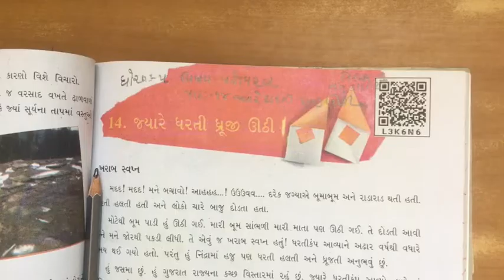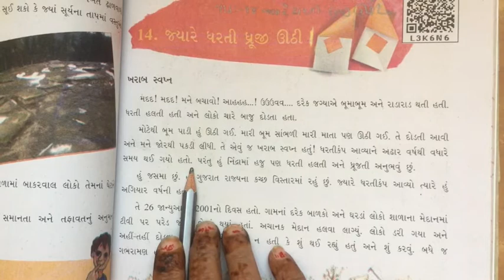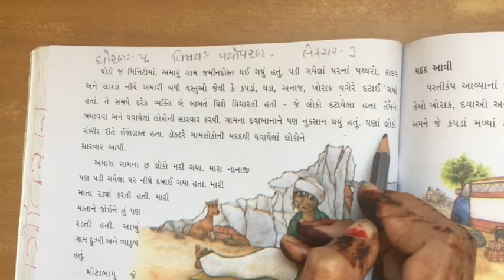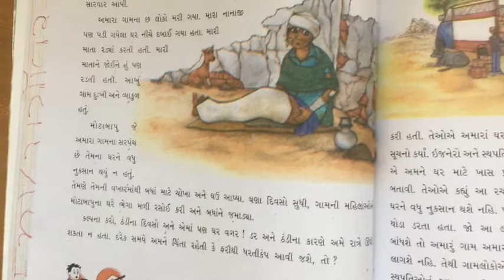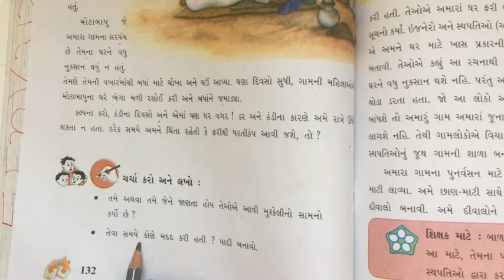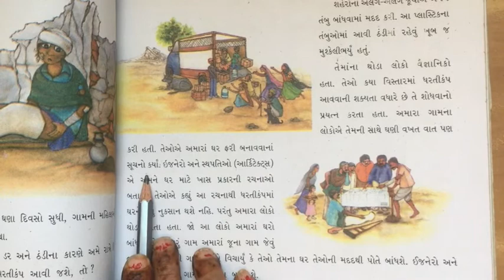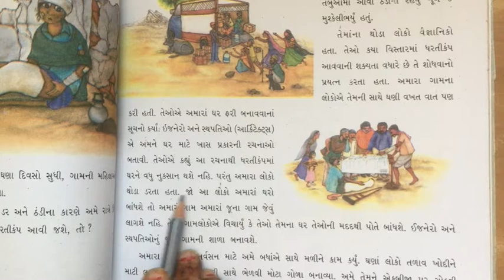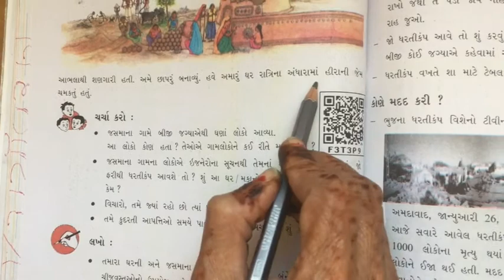STD 5 paryavaran chapter 14 video 1